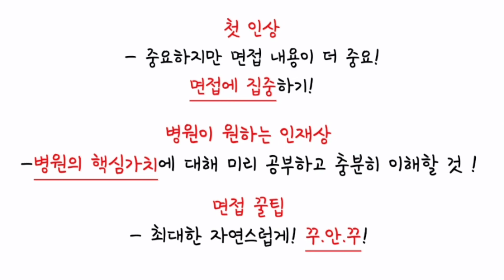[세별널스] 병원장님께서 주시는 면접꿀팁🙂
안녕하세요❗️

이번엔 면접관님께서 주시는 면접꿀팁 마지막 영상 '병원장님' 영상으로 찾아왔어요🙂
많은 분들께서 좋은 꿀팁 얻어가셨으면 좋겠습니다🙏🏻

그리고 세별널스의 다음 영상도 많이 기대해주세요☺️☺️☺️